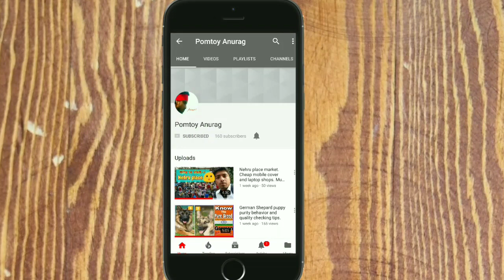Pug dog facts in hindi.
This is about pug dog.